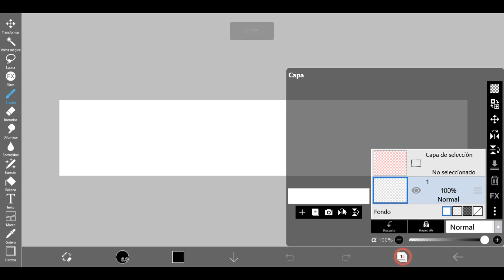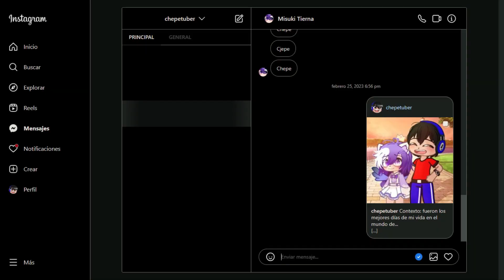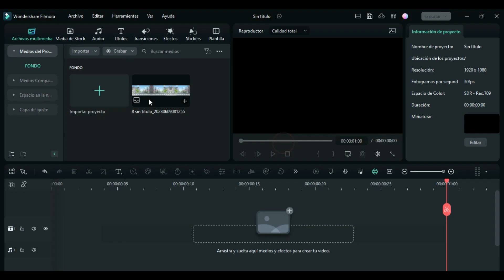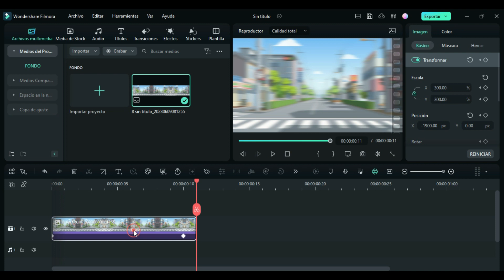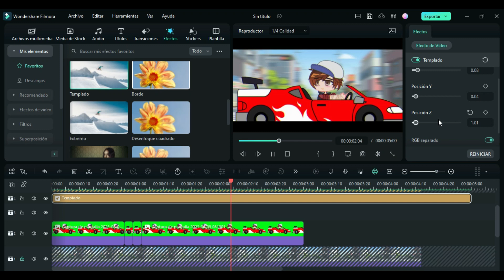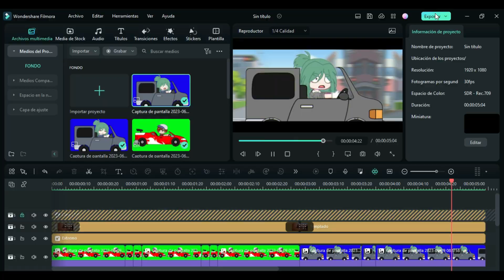Cómo Hacer Un Fondo En MOVIMIENTO De Gacha Club Con Filmora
Aprende de manera fácil y sencilla cómo hacer que el fondo de tus animaciones en Gacha Club se vea rápido en este tutorial de 2023.
Utilizando el potente software de edición Filmora 12, te guiaremos paso a paso para lograr efectos de velocidad impresionantes en el fondo de tus creaciones.
Descubre cómo aplicar ajustes y efectos simples pero impactantes para darle ese toque dinámico a tus capturas de Gacha Club.
¡Sorprende a todos con animaciones rápidas y emocionantes!